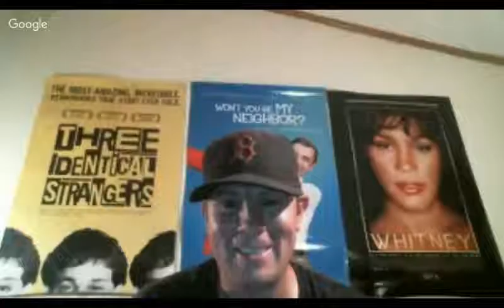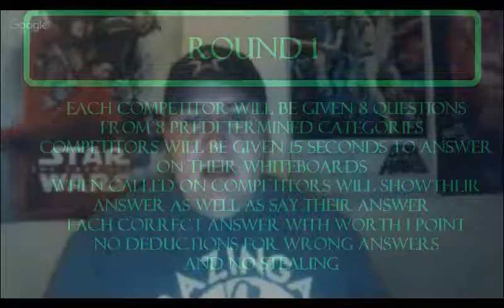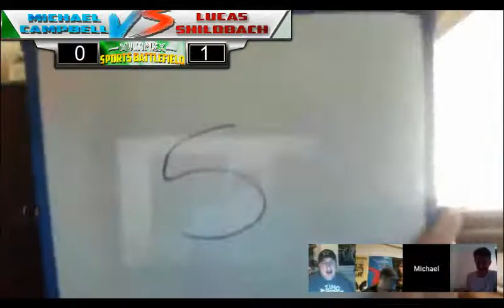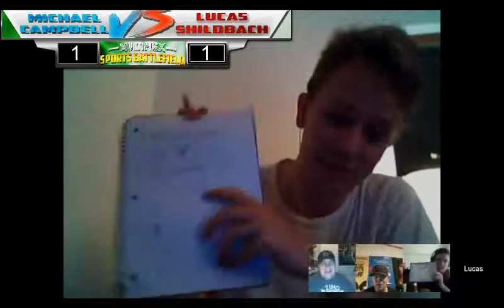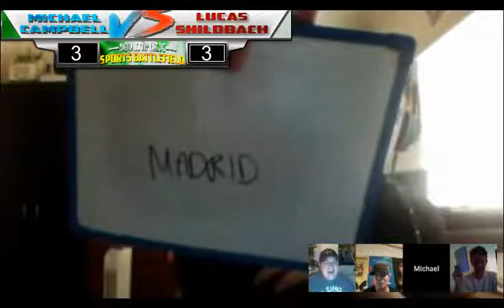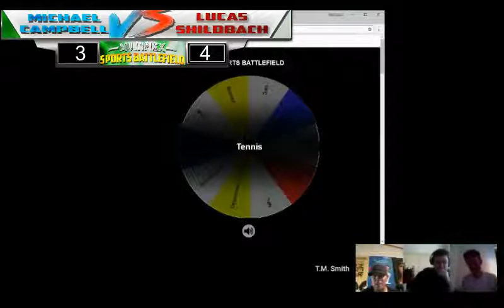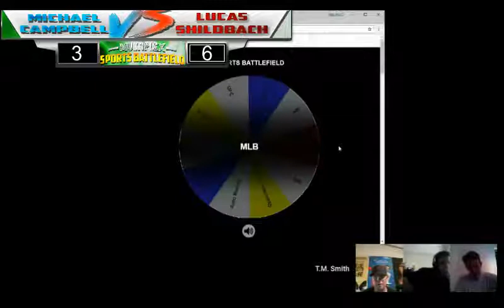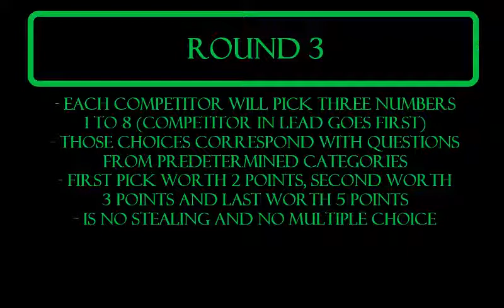Sports Battlefield: Michael Campbell vs Lucas Schildbach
Hey Multiplexers! Mayhem At The Multiplex is just days away, and to get you hyped up for it, we have a big SPORTS BATTLEFIELD match!

Before "Primetime" Paul Oyama gets the opportunity to compete for the inaugural Movie Warzone Championship, his partner from his WorldWide Movie Trivia Team will face his partner from his Fandom Fight Team! One half of Big Picture, WorldWide Movie Trivia Team Champion, Michael "The Candyman" Campbell looks to get his first win under the Multiplex umbrella, when he takes on one half of the Silver Shamrocks, the very mouthy “Lucky” Lucas Schildbach, who is also seeking his first Multiplex win! Which of these two football fanatics will touchdown in victory lane???!!! WATCH AND FIND OUT!